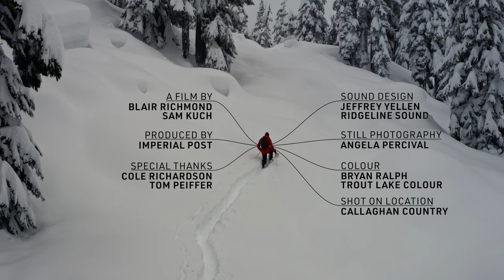Arc'teryx Presents: Third Person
Sam Kuch visualizes every line and every air before he drops in. Each turn, each transition plays out in his mind's eye before he makes it a reality. Third Person explores Sam's unique approach to freeskiing, bringing the viewer into his mind and along for the ride.

Skier: Sam Kuch
Directed by: Blair Richmond
Location: Callaghan Country
Still Photography: Angela Percival
Sound: Ridgeline Sound
Colour: Bryan Ralph
Special thanks: Cole Richardson  & Tom Peiffer